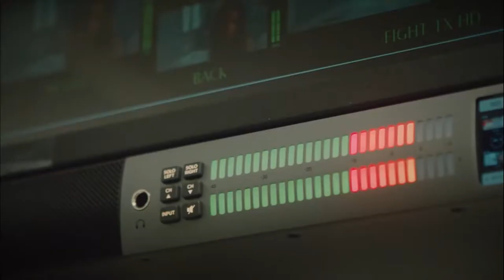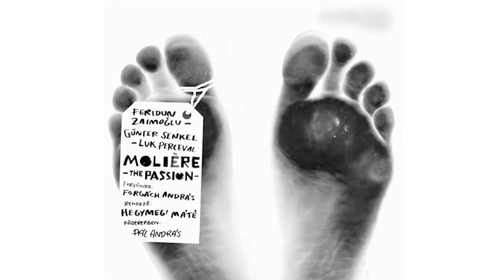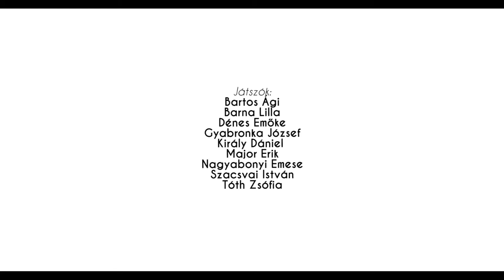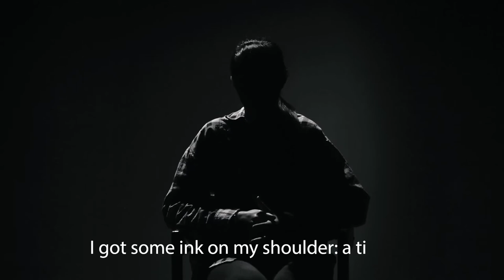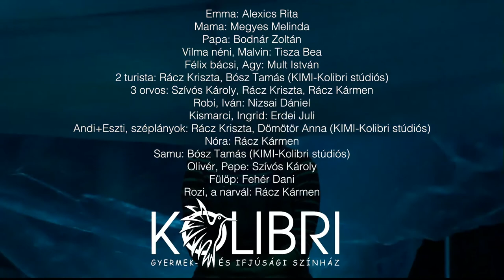eSzínház Fesztivál eredményhirdetés - 2021.szeptember 26.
Az eSzínház Fesztivál lezárásaként kihirdetésre kerültek a zsűri által kiosztott szakmai díjak.

Az eSzínház Fesztiválra nevezett produkciókat szakmai zsűri értékelte, amelynek tagjai Radnóti Zsuzsa, Ráckevei Anna, Horváth Csaba, Ujj Mészáros Károly és Légrádi Gergely voltak.

A zsűri
és 4 kategóriában osztott ki elismerést, továbbá egy különdíj odaítéléséről is döntött. A zsűri által értékelt szempontok, kategóriák és díjazottak:

A zsűri 4 kategóriában osztott ki elismerést, továbbá egy különdíj odaítéléséről is döntött. A zsűri által értékelt szempontok, kategóriák és díjazottak:
🏆 A ZSŰRI FŐDÍJÁT, amely a legjobb digitális adaptációnak járó díj a ✨KUTYAPORTÉKA✨ nyerte. Szerző: Gábor Sára, rendező: Barcsai Bálint - Trafó House

🏆 A LEGJOBB NŐI FŐSZEREPLŐNEK járó díjat ✨KISS MARI✨ kapta A rendes lányok csendben sírnak című előadásban nyújtott alakításáért. Szerző: Durica Katarina, rendező: Paczolay Béla - Vígszínház

🏆 A LEGJOBB FÉRFI FŐSZEREPLŐNEK járó díjat ✨PÁL ANDRÁS✨ kapta a Molière – the passion című előadásban nyújtott alakításárt. Szerzők: Luk Perceval, Feridun Zaimoğlu és Günter Senkel, rendező: Hegymegi Máté - Radnóti Miklós Színház

🏆A LEGJOBB LÁTVÁNYTERVEZÉS díját az ✨ORLANDO✨ kapta. Virginia Woolf regénye alapján írta: Bódi Zsófia, Fodor Orsolya, Hirsch Máté, rendező: Fodor Orsolya - Freeszfe és ESZME

🏆 A ZSŰRI KÜLÖNDÍJÁT a ✨HARAGOSSZIGET✨ c. előadás kapta. Szerző: Lőrinczy Attila, rendező: Réthly Attila - Weöres Sándor Színház

💙 A KÖZÖNSÉGSZAVAZOTOK alapján az eSzínház Fesztivál Közönségdíját nyerte:

🏆 PRÓZA kategóriában a ✨ KIVÁLÓ DOLGOZÓK - igaz történetek a gondoskodásról✨ c. előadás. Szerzők: Boross Martin, Neudold Júlia, Szabó-Székely Ármin, rendező: Boross Martin - Örkény István Színház

🏆 GYERMEK- ÉS IFÚSÁGI kategóriában az ✨ EMMA CSÖNDJE✨ c. előadás. Szerző: Gimesi Dóra, rendező: Kuthy Ágnes - Kolibri Színház
❤️ Szívből gratulálunk!

Az élő közvetítés helyszíne: Café Frei Falk Miksa.
A közvetítésben partnerünk a Rexfilm volt.

Köszönjük a támogatást az Art is Businessnek és Könyves Magazinnak!